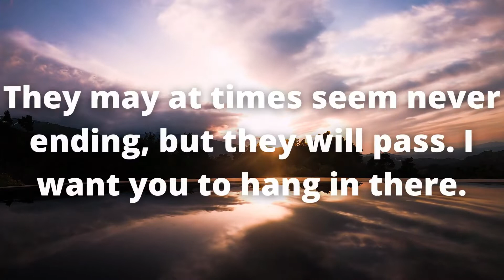God Message For You Today 🙏🙏 | STOP DOING THIS MISTAKE.🦋 | Gods Message For Me Today | God Helps🙏🙏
Gods Message For You Today | STOP DOING THIS MISTAKE.🦋 | God Message For Me Today | God Helps | God Blessings Message | God Uplifts You

God uplifts you YouTube channel is dedicated to daily prayers, motivation, inspiration and teachings that get real results, changing your life for the better and giving all the glory to God.
(Bible Inspired)

This Video Includes All These Searches 👇

universe message,
jesus quotes,
gods message,
god affirmation,
god quotes,
christian motivation,
god says,
gods messages,
god msg,
loa,
loa tips,
god affirmations,
angel number,
faith quotes
prophetic words,
christian quotes,
obey lord,
angel numbers,
god affirmation,
universe gift,
positive affirmations 11:11,
universe message,
message from universe,
god quotes,
god message for me today,
jesus quotes,
grateful positive minds,
god says,
god message for me,
gods message,
christian motivation,
financial freedom,
angelic blessings,
who is the holy spirit,
jesus quotes,
message from the universe,
god msg,
angel numbers,
spritual,
manefestation,
1 hour powerful christian motivation,
2022 motivation,
amen,
bible fear,
bible worry,
biblical love,
billy graham motivation,
christian encouragement,
christian inspired motivational video,
Christian Motivation,
church taught me how to pretend,
derwin gray,
encouragement,
godly marriage,
gods vengeance,
grace digital,
grace for purpose,
grace wins,
greatest christian motivation,
hard times,
inspirational sermon,
inspire,
jesus message,
john hagee,
john piper,
joyce meyers,
mentality motivation,
mind bible,
mind jesus,
mind of christ,
morning encouragement,
overcome,
overcome anxiety,
overcome fear,
overcome stress,
overcome worry,
overcoming anxiety,
philippians,
powerful christian,
prophet among us,
seek god,
seek his kingdom,
seek kingdom,
stay focused on god,
stop worrying,
tim tebow,
reckoning truth,
dr. stanley,
intouch ministries,
tony evans sermons,
obey lord,
christian motivation,
god quotes,
jesus quotes,
tony evans,
Keyword,
universe message for you,
angel number,
loa,
universe message,
get miracles in 1 hour,
angel 777,
angelic blessing,
angel numbers,
positive affirmations 11:11,
message from kalima,
ब्रह्मांड की चिट्ठी आई है l
universe urgent special message for you l divine, ने तुम्हें पुकारा है 🥰,
7 day prayer miracles,
todays message from god,
affirm positive life 11:11,
tarot,
universe gift,
krishna message,
spiritual love111,
mrs.tae predictions,
secret universe,
universe signs,